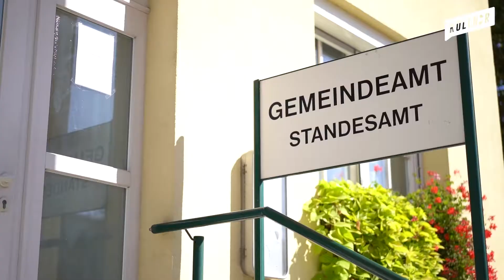Max Köllner - Meine Heimat gibt mir Kraft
Max Köllner zeigt euch seine Heimat: Illmitz. Hier hat er seine Familie und seine Freunde und kann den Alltagsstress vergessen.
Max Köllner ist der Spitzenkandidat der SPÖ für die Nationalratswahl im Regionalkreis Nord-Burgenland.